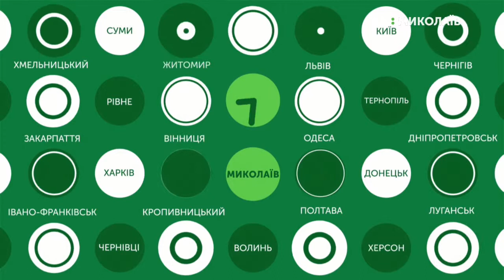23.08.2019. Новини. 08:30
Новини
Інформаційна картина дня (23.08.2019) поглядом кореспондентів телеканалу UA: Миколаїв (випуск новин — 08:30):
- Чоловік вистрелив у сусіда;
- Закінчується пільговий період розмитнення для власників автомобілів з євро номерами.